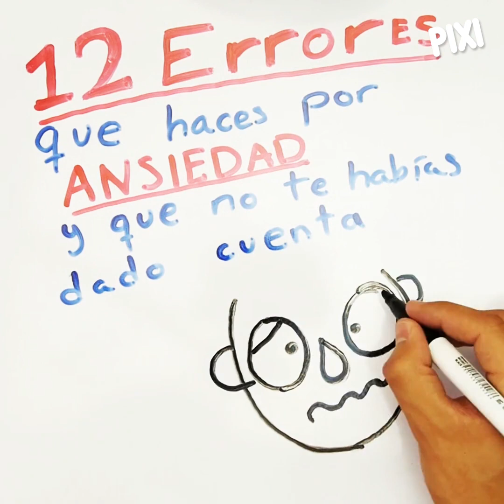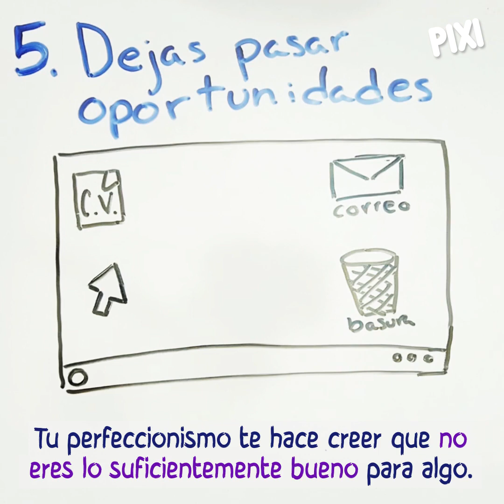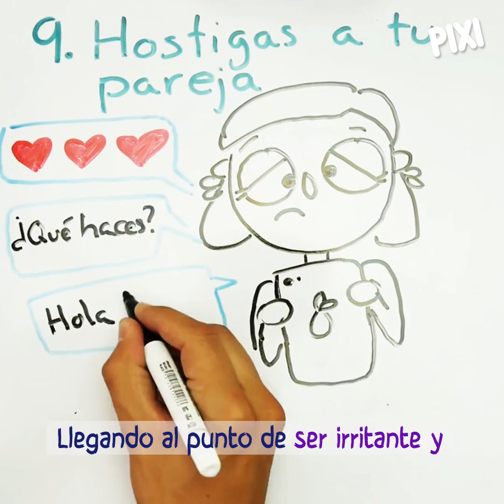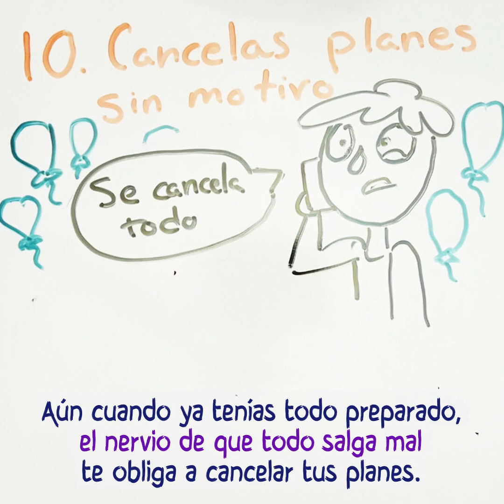12 Errores que cometemos por tener ansiedad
Verifica si no estás cometiendo estos errores, son muy sencillos y parecen muy inocentes pero reflejan ansiedad dentro de ti.

¿Conoces a alguien a quien le sirva esta información?